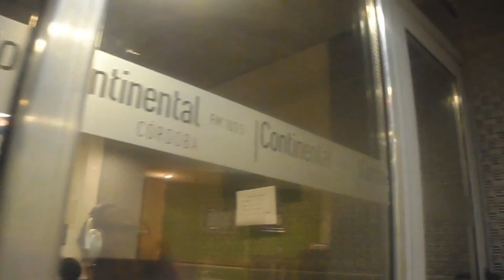Más Vinos Que Nunca (31/03/16) - Radio Continental Córdoba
Edición: Fabricio Villarreal @FabriVillarreal